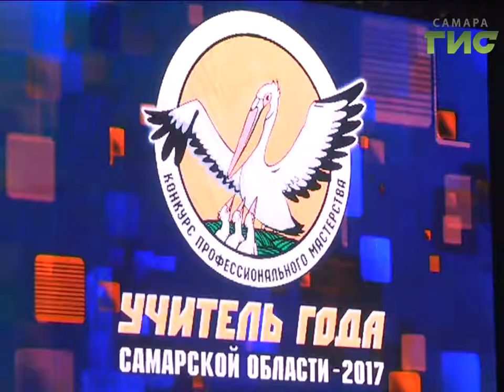Победителю конкурса "Учитель года Самарской области-2017" вручили ключи от автомобиля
В Самаре подвели итоги конкурса "Лучший учитель года". В этом году заявки подали больше 800 педагогов со всей области. Кто стал победителем на этот раз?